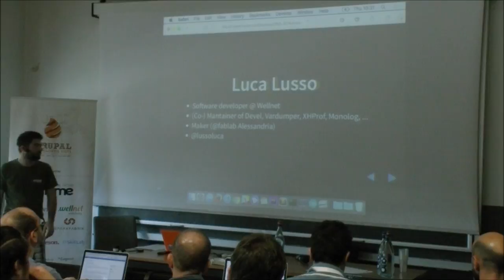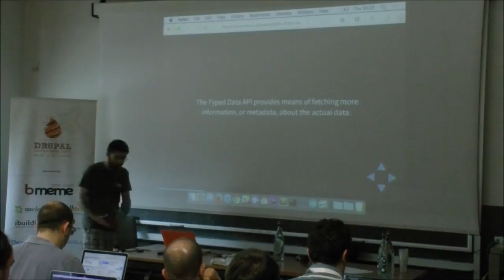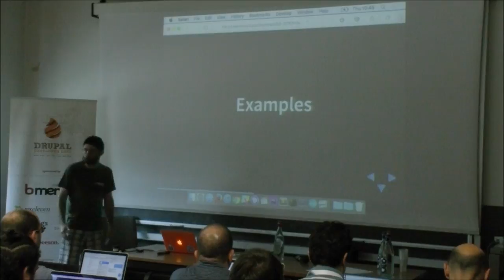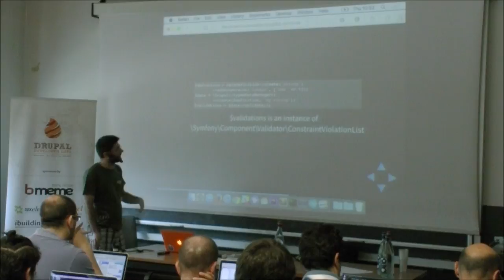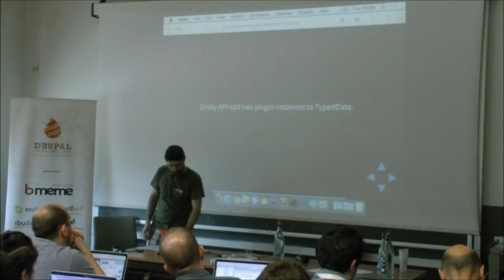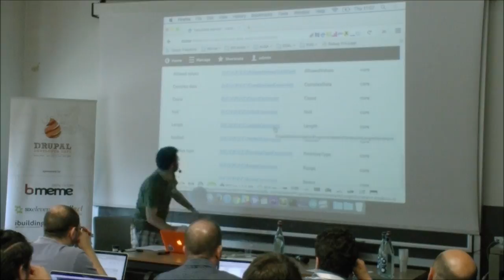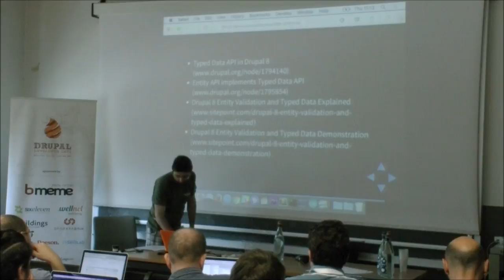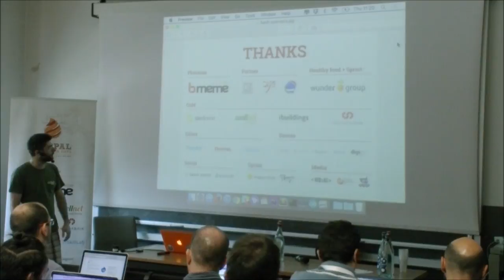Luca Lusso | Discover Typed Data API